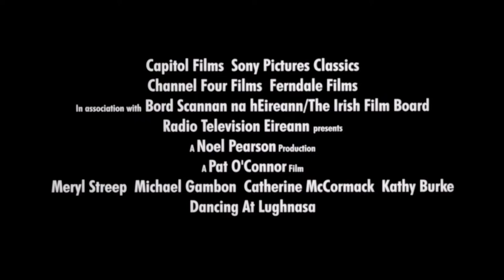Dancing at Lughnasa ~ by Bill Whelan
tracks - 0:00 Dancing at Lughnasa - 3:33 The Kite
 - 4:55 A Kiss in the Forest - 7:03 Prologue